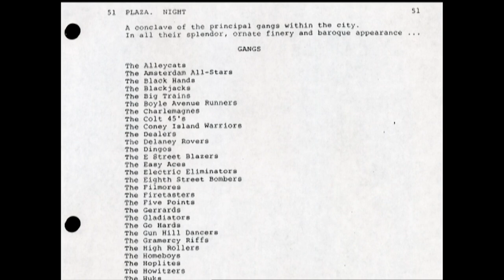The Warriors: The Beginning